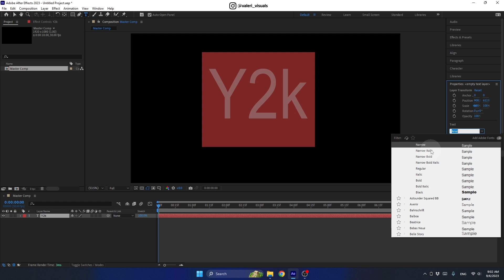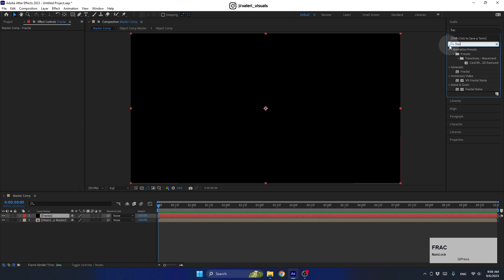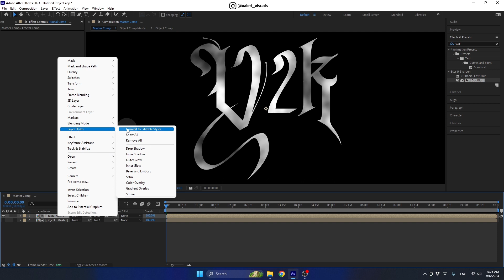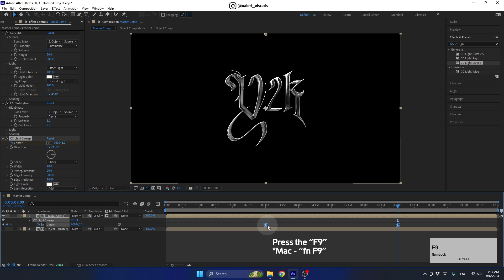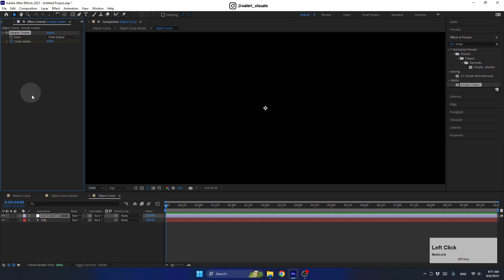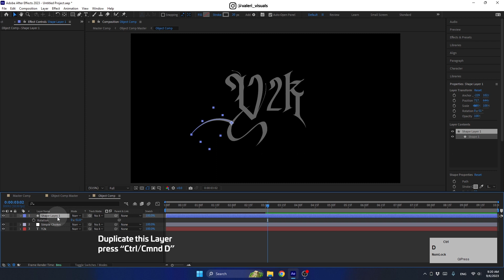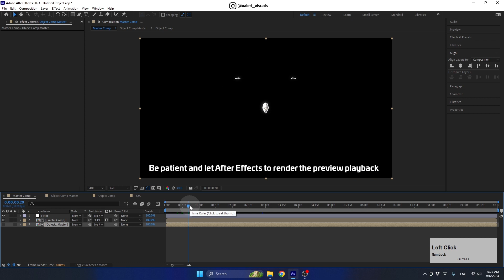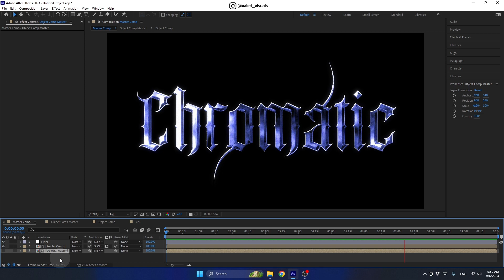The Secret to Master the Y2K Metallic Effect: Adobe After Effects Tutorial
In this video, I'll show you how to create a crazy Y2K metallic effect in Adobe After Effects using just a few simple effects.

I'll show you how to create the effect using just a few basic effects, and you'll be able to apply it to any footage in minutes! After watching this video, you'll be able to create dazzling metallic effects like a pro!